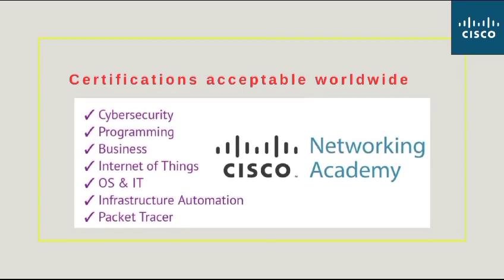A SHORT Video from Cisco Academy to Learn the technology and prepare for your dream job.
A SHORT Video to Learn the technology and land your dream job.
 Cisco Networking Academy offers certification-aligned courses in cybersecurity, networking, the Internet of Things, Infrastructure Automation, and Python.